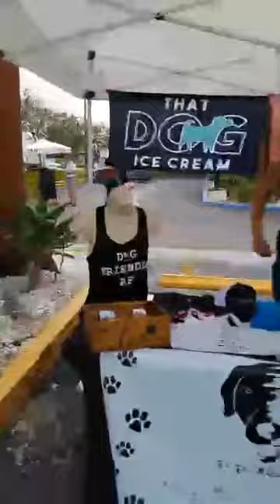Lily ~ Howl-O-ween Fest October 21st 2017 video 1